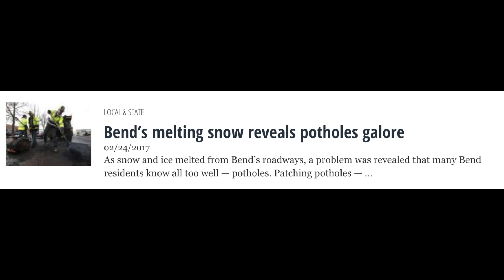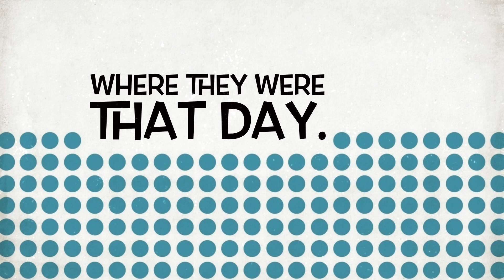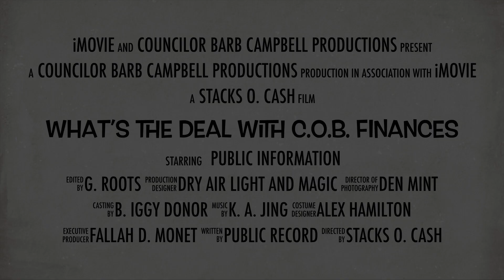What’s the deal with C O B finances?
City Councilor Barb Campbell presentation of some basic info about City of Bend property taxes.